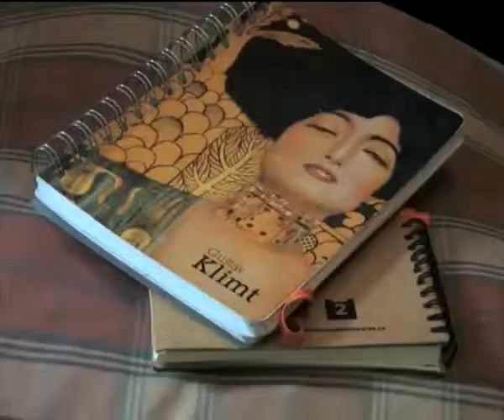Pozdravna riječ Vaclava Havela, redatelja filma Odlazak